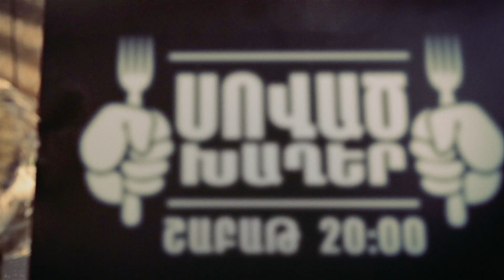Սոված Խաղեր/Sovac Khager 12.09.2015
Սոված խաղերը մեկնարկում է նոր եթերաշրջան: Նոր եթերաշրջանի այս թողարկման հյուրերն են պարողներ Վիկան և Հովոն
Դիտեք Սեպտեմբերի 12-ին ժամը 20:00-ին:
Նոր հեռուստատեսային ֆորմատ:
"Սոված խաղեր"-ի տաղավար են հրավիրվում հայտնիներ/աստղեր/, ովքեր ողջ հաղորդման ընթացքում իրենց ընկերոջ հետ պետք է դրսևորեն իրենց խոհանոցային հմտություններն ու ցույց տան թիմի ճարպկությունը՝ անցնելով առաջարկված փորձությունները:
Տաղավարում հայտնիների աշխատանքը գնահատելու են տարբեր հմուտ խոհարարներ,ովքեր հաղորդման վերջում հաղթանակը շնորհելու են հաղթող թիմին:
Այս հեռուստաշոուի ընթացքում ոչինչ հենց անպես չի տրվում: Վաստակելու համար անհրաժեշտ պարագաները՝ հայտնիները պետք է անցնեն տարբեր փորձությունների միջով:
Հեռուստաշոուն բաղկացած է յոթ փուլից: